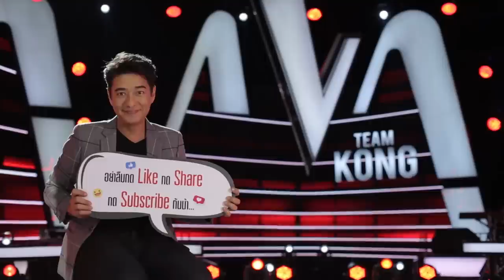ฟูฟู - อยากจะลืม - Knock Out - The Voice Thailand 2018 - 7 Jan 2019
ฟูฟู - ธนภัทร พื้นชมภู
เพลง :  อยากจะลืม
ทีมโค้ช : ก้อง สหรัถ

ทุกวันจันทร์เวลา 20.15 น. ทางช่อง PPTV HD36 รับชมย้อนหลังที่แรกก่อนใครทาง LINE TV เวลา 24.00 น.